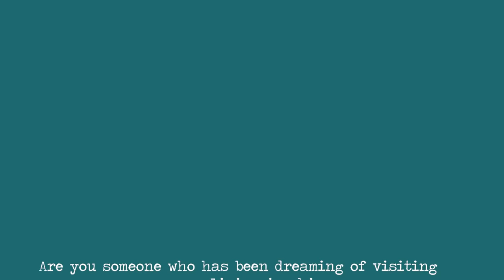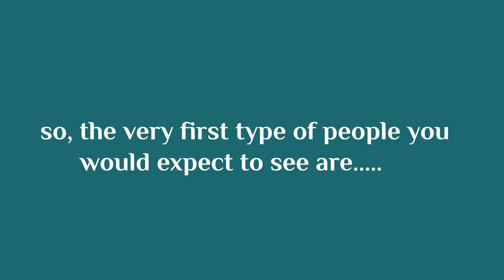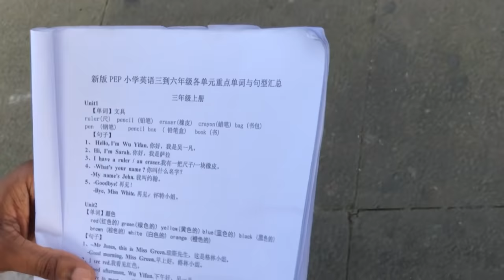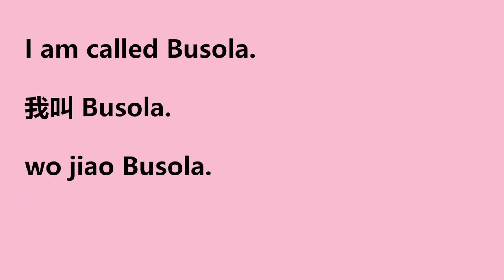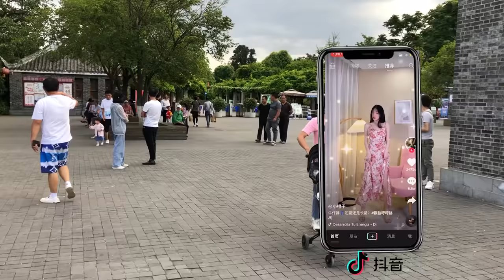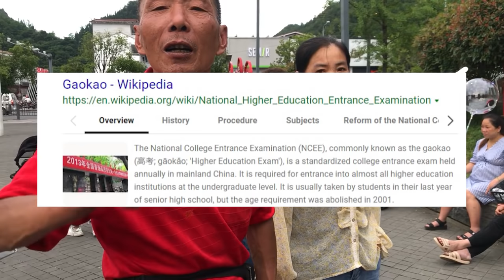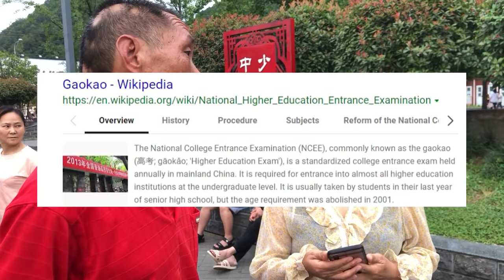WATCH THIS BEFORE COMING TO CHINA!!! These are the people you should expect in china.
Hello honeybees, In this video, i went to a park in china and showed the different types of people you can expect to see there, i'm sure you don't know what you can expect here, watch the video to find out.

Road to 30k 🙏🙏🙏 let’s keep the family growing😘😘😘

Filming: IPhone X for vlogs, canon600D for sit down videos

Busola Deborah